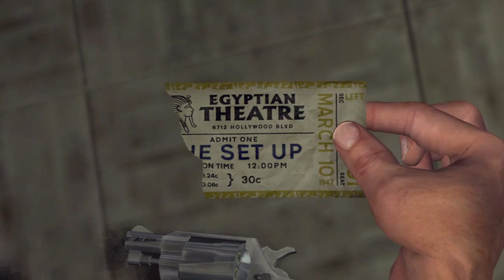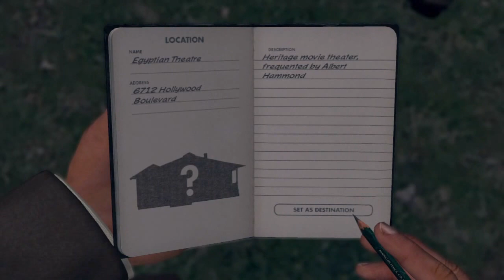L.A. Noire Walkthrough - The Set Up (5 stars) - Part 5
L.A. Noire walkthrough The Set Up Case with full 5 stars, all clues and questions correct and commentary!